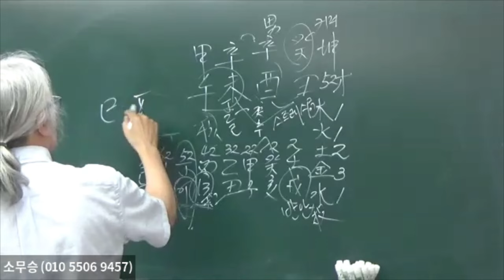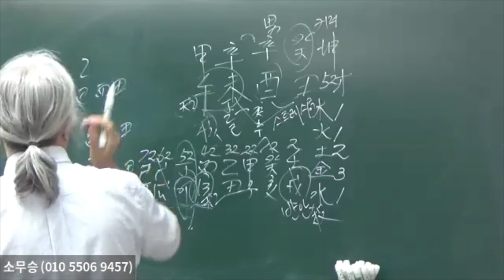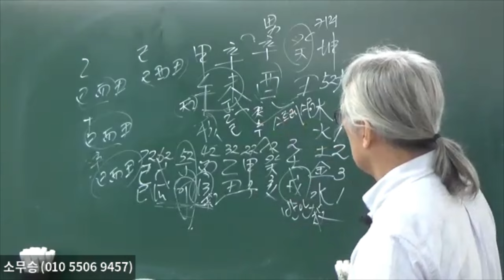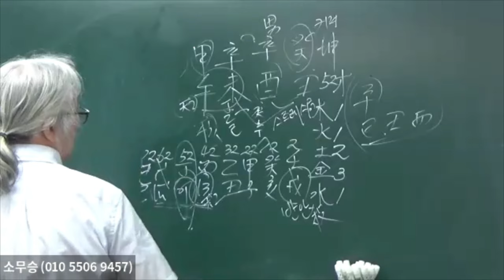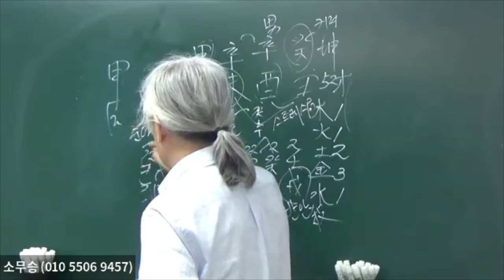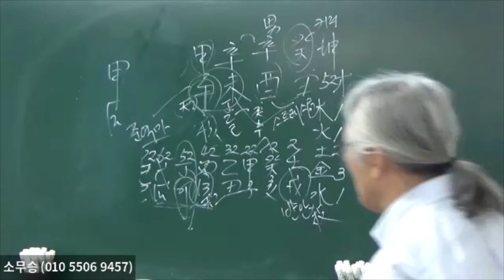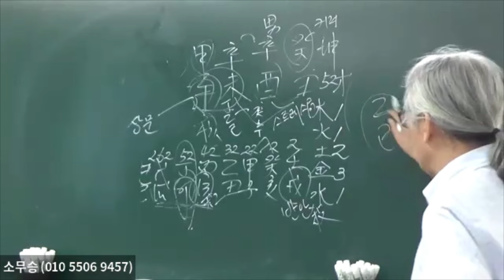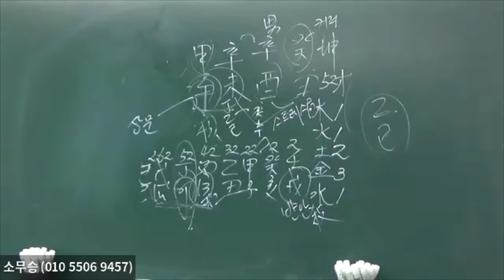巳酉丑은 스트레스국(局)이다(2~2)